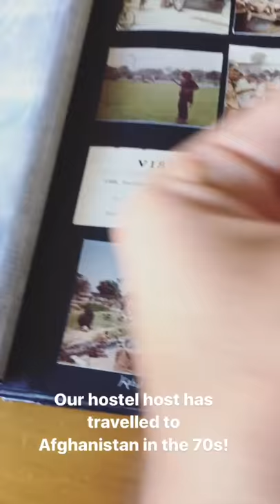New Zealand - Insta Stories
For those not following us on Instagram, here are all our Insta stories from New Zealand.